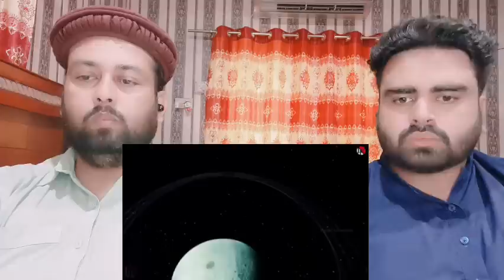रात 1 बजे चन्द्रयान-3 के साथ कुछ ऐसा हुआ झूम उठा पूरा हिंदुस्तान Pakistani Reaction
Original Video :-

     Mubashir:- Mubashirktk007
Muddasser:- muddasser5